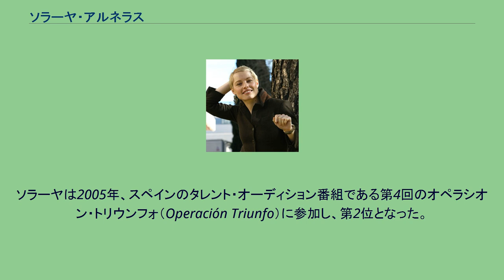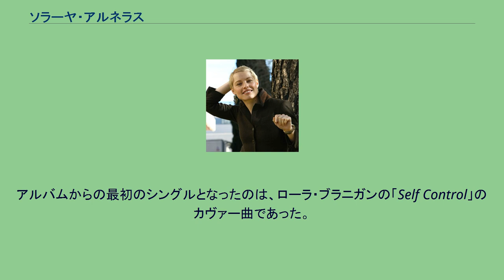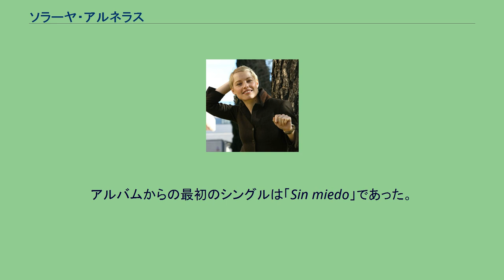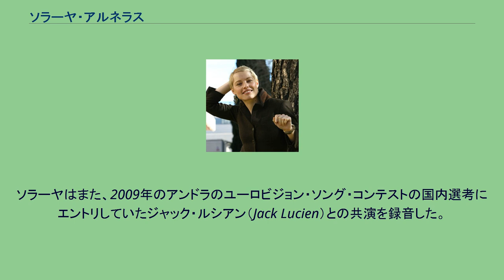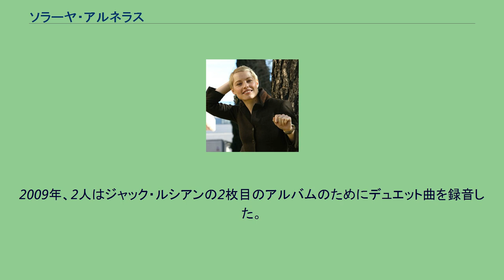ソラーヤ・アルネラス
スペインのユーロビジョン・ソング・コンテスト参加者
ソラーヤ・アルネラス（スペイン語:Soraya Arnelas、1982年9月13日 - ）、またはソラーヤは、スペインの歌手。
ロシアのモスクワで行われたユーロビジョン・ソング・コンテストの2009年大会にスペイン代表として参加した。
ソラーヤ・アルネラスは1982年9月13日、スペイン、カセレスのバレンシア・デ・アルカンタラ（Valencia de Alcántara）で生まれた。
アルネラスは11歳のときにマドリードに移り住んだ。
ソラーヤ・アルネラスは演劇を学びたかったが、フライト・アテンダントとして働き始め、世界各地を飛び回っていた。
そのため、アルネラスは5つの言語を話すことができる。
ソラーヤは2005年、スペインのタレント・オーディション番組である第4回のオペラシオン・トリウンフォ（Operación Triunfo）に参加し、第2位となった。
キケ・サンタンデル（Kike Santander）のプロデュースによるソラーヤのデビュー・アルバム『Corazón De Fuego』は2005年12月5日に発売された。
アルバムはスペインでプラチナムとなった。
2006年11月21日、ソラーヤは2枚目のアルバム『Ochenta's』を発売した。
これは初の英語によるアルバムであった。
アルバムの内容は、1980年代のカヴァー曲と新曲であった。
アルバムからの最初のシングルとなったのは、ローラ・ブラニガンの「Self Control」のカヴァー曲であった。
シングルはPromusicae Digital Songsのチャートでゴールドとなり、スペインのCadena 100で首位に立った。
アルバムからの2枚目のシングルはスパーニャ（Spagna）の「Call Me」のカヴァー曲であった。
『Ochenta's』は、2007年のスペインで最も成功したアルバムの一つとなり、アルバム・チャートで何週にもわたりトップ10入りを続け、プラチナムとなった。
ソラーヤは、80年代のヒット曲をより多く盛り込んだ新しいアルバムを発売した。
リード・シングルは「La Dolce Vita」。
アルバムにはカイリー・ミノーグの「I Should Be So Lucky」、シンディ・ローパーの「Girls Just Want to Have Fun」ユーリズミックスの「Sweet Dreams」や、リード・シングルとなったイタリアの歌手リアン・パリス（Ryan Paris）の曲のカヴァー「Dolce Vita」など80年代のヒット曲が収録された。
アルバムはスペインのアルバム・チャートでトップ5入りし、ゴールドとなった。
アルバムはiTunes UKや7digital（7digital）を通じてイギリスでも発売された。
『Sin Miedo』はソラーヤの4番目のアルバムである。
80年代の楽曲のカヴァーを脱し、このアルバムでは12曲のオリジナルの曲を収録しており、10曲はスペイン語、2曲は英語の歌詞である。
アルバムはDJサミー（DJ Sammy）によってプロデュースされ、ケイト・ライアン（Kate Ryan）との共演曲「Caminaré」などが収録された。
アルバムからの最初のシングルは「Sin miedo」であった。
アルバムはスペインのアルバム・チャートでは低位置の21位からスタートし、ソラーヤのアルバムとしては過去最低の順位となった。
しかしアルバムは17週にわたってチャート入りし続けた。
2008年の末、ソラーヤ・アルネラスは最新の楽曲「La Noche Es Para Mí」を、ユーロビジョン・ソング・コンテスト2009のスペイン代表を選ぶ国内選考にエントリした。
ソラーヤは2009年2月28日にスペイン代表となることが決定した。
ソラーヤはまた、2009年のアンドラのユーロビジョン・ソング・コンテストの国内選考にエントリしていたジャック・ルシアン（Jack Lucien）との共演を録音した。
2人の初のデュエットは「Anaesthetic」と題されたが、2008年に発売された2人のいずれのアルバムにも収録されなかった。
2009年、2人はジャック・ルシアンの2枚目のアルバムのためにデュエット曲を録音した。